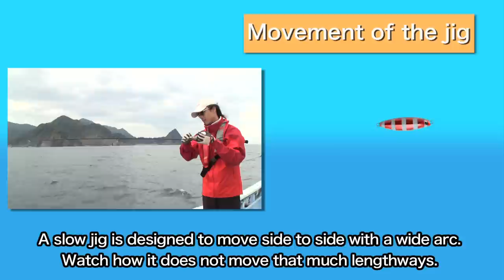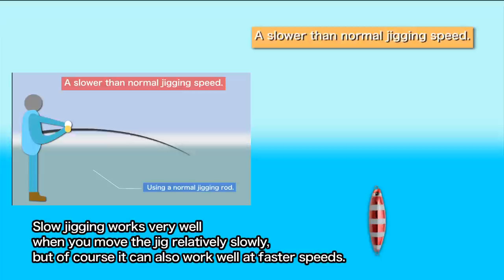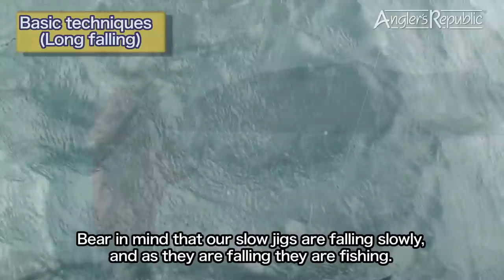PALMS slow jigging tips and techniques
PALMS Anglers Republic slow jigging tips and techniques explained. English subtitles.

Search EJ Todd to find other fishing videos like this.